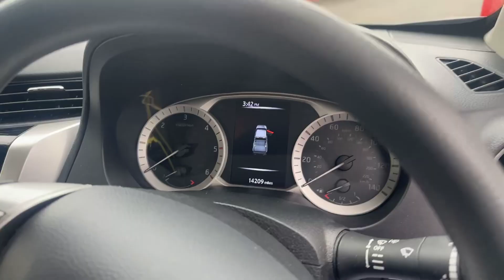Low mileage NISSAN NEVARA ACENTA 2.3 Diesel 4x4 double cab pick up…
A genuine low mileage Nevara with long term balance of manufacturer’s warranty until the end of 2026 or 100,000 miles whichever is the sooner.

Nice spec with air conditioning, rear camera, cruise control, DAB radio and Bluetooth. Tows 3500Kgs!

For further details, a finance illustration or to arrange a viewing please get in touch and we will do our best to help.

DITCHBURN TRUCKS- FRIENDLY AND PROFESSIONAL SERVICE SINCE 1970!